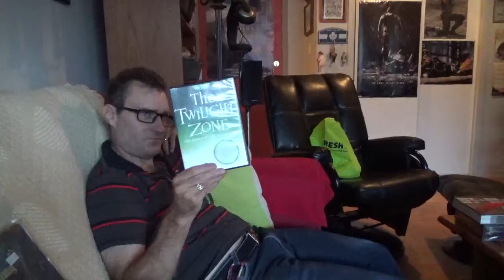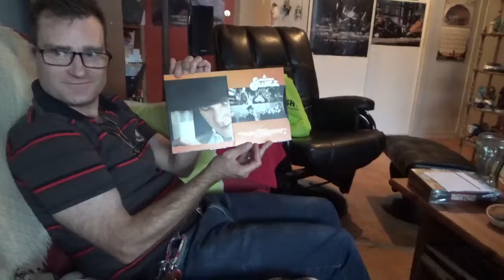the bob and rick show 2021-10-02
se7en 1995 clockwork orange 1971